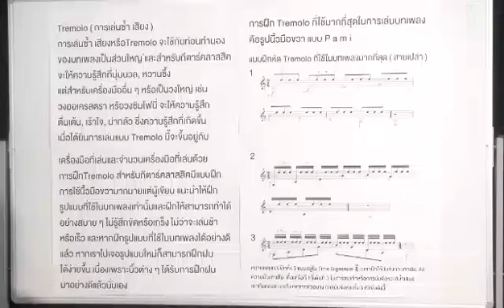เรื่องของTremolo ที่ต้องทำความเข้าใจ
ผู้สนใจเข้ากลุ่มเรียนกีตาร์คลาสสิคกับกีรตินันท์  กดขอเข้ากลุ่มตามลิงก์นี้นะครับ ผมจะให้รายละเอียดในการเข้ากลุ่มครับ
ตำราเรียนมี2ชุดพร้อมแฟลชไดร์ทให้ดูอย่างละเอียด ราคาชุดละ 1,995 บาท หากสั่งซื้อ2ชุด ราคา 3,500 บาทครับ และสำหรับสมาชิกกลุ่ม ราคาชุดละ1,650 บาท สนใจสั่งซื้อตำราเรียนก็ติดต่อผมได้ที่เบอร์โทร 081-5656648 ครับ